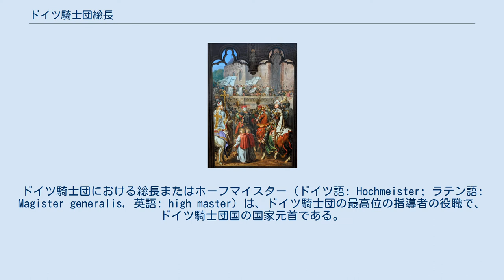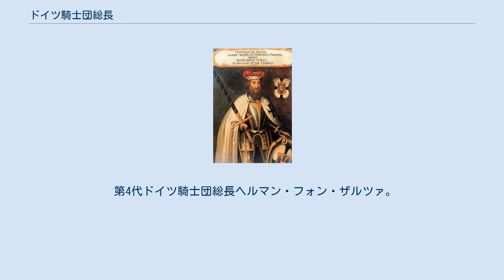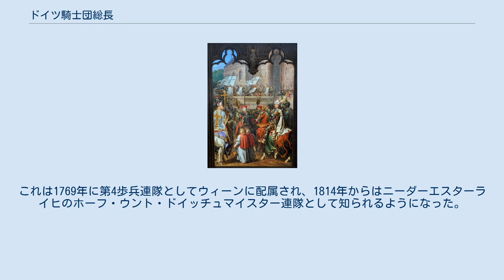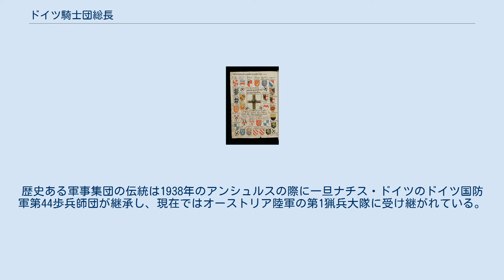ドイツ騎士団総長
ドイツ騎士団における総長またはホーフマイスター (ドイツ語: Hochmeister; ラテン語: Magister generalis, 英語: high master) は、ドイツ騎士団の最高位の指導者の役職で、ドイツ騎士団国の国家元首である。
他の騎士修道会におけるグランドマスター（総長）に相当する。
ドイツ語では、一般に騎士団総長にはグロースマイスター（ドイツ語: Großmeister　英語: Grand master)の語が当てられるが、ドイツ騎士団についてのみ「ホーフマイスター」という名称が用いられる。 初期の正式名称は「アレマン人のイェルサレムの聖マリア病院長」（ラテン語: Magister Hospitalis Sanctae Mariae Alemannorum Hierosolymitani)であった。1216年以降は、「テュートン人のイェルサレムの祝福された処女マリアの病院長」（ラテン語: Magister Hospitalis Domus Sanctae Mariae Teutonicorum Hierosolymitani)を名乗っている。 1525年、ホーフマイスターとドイッチュマイスター（マギステル・ゲルマニアエ）が統合された。
ドイッチュマイスターとは、1219年に神聖ローマ帝国内の管轄地域の長として創設された役職で、1381年にはイタリアも管轄に含まれ、1494年以降は神聖ローマ帝国の公爵と同等とみなされた。
これを1525年に総長ヴァルター・フォン・クローンベルクが統合して以降は、ホーフ・ウント・ドイッチュマイスター（ドイツ語: Hoch- und Deutschmeister）というものが総長の称号となった。
 総長の紋章(Deutschmeisterwappen)は、金色のクロス・フローリー（端がユリの形をした十字）と松葉杖十字（端がそれぞれT字になっている十字）を組み合わせたものが黒い十字架の上に載り、さらにその手前にインエスカッシャンとして皇帝の鷲が描かれている。
金色のクロス・フローリーが黒十字に載る意匠は15世紀以降に広く用いられるようになった。
伝説によれば、1250年8月20日、フランス王ルイ9世がドイツ騎士団総長に対し、イェルサレム十字の変型およびフランスの象徴フルール・ド・リスの使用を認めたことが始まりだとされている。
この物語は近世の文献（クリストフ・ハルトクノフ、1684年）にまでしか遡ることができないが、この紋章が13世紀半ばから用いられ始めていることはいくつかの文献から示されている。
 他の中世国家の君主交代と比べ、ドイツ騎士団における総長交代時の権力移行はかなり効率的であった。
前の総長が死去すると、副総長が騎士団の指揮官たちによる総会を召集する。
この総会で7人の騎士、4人の下士官、1人の司祭からなる12人の選挙人団を選出し、彼らが多数決で総長を決める。
ただし、少数派となった総長候補とその支持者は多数派の候補への支持を改めて表明させられ、一応全会一致の形をとる。
この継承手続きは、およそ3か月の期間のうちに行われた。
 総長候補は騎士団の幹部を経験した人物から、主に血統ではなく能力によって選ばれた。
ただ、騎士団の勢力が衰えてくると、ヴェッティン家のフリードリヒ・フォン・ザクセンやホーエンツォレルン家のアルブレヒトのように有力家系から選出されることもあった。
 もともとドイツ騎士団はウトラメールのアッコを拠点とし、総長は主に教皇や皇帝の宮廷にいた。
13世紀にプロイセンを征服して1309年に本部をヴェネツィアからマリエンブルクに移して以降、総長はドイツ騎士団国（オルデンシュタート）の国家元首となり、強大な権力を持った。
彼はプロイセンの統治権と軍事権を握っていた。
総会はエルブロンクで開かれ、ここで総長はその権力をふるい行政的措置を通すことができた。
また総長はマリエンブルク城の城主を兼ね、騎士団の会計も握っていた。
さらにはハンザ同盟の一員でもあり、関税収入を手にすることができた。
 2007年に行われたクフィジン（マリエンヴェルダー）の教会の発掘調査で、中世後期の総長ヴェルナー・フォン・オルセルン (1324–30)、ルドルフ・ケーニッヒ・フォン・ヴァッツァウ (1342–45)、ハインリヒ・フォン・プラウエン (1410–13)の遺骨が見つかった。
それまでこの教会はポメサニア司教の埋葬地として知られていたが、ドイツ騎士団総長も葬られていたことは知られていなかった。